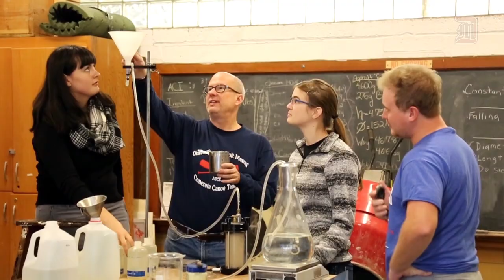University of Detroit Mercy: Experience academic excellence and prepare your future in Detroit!